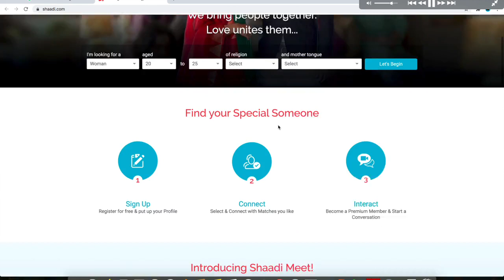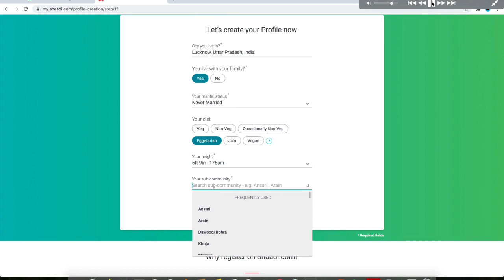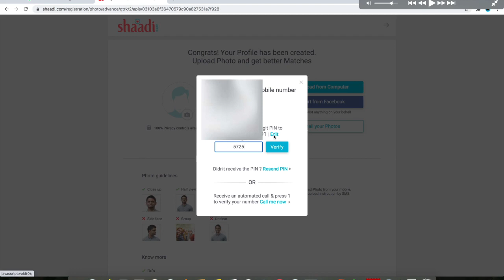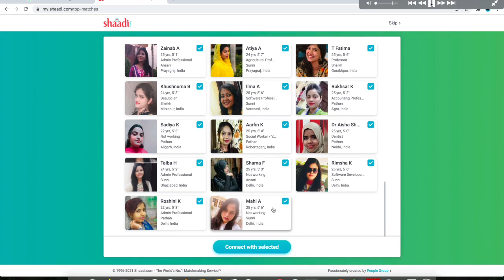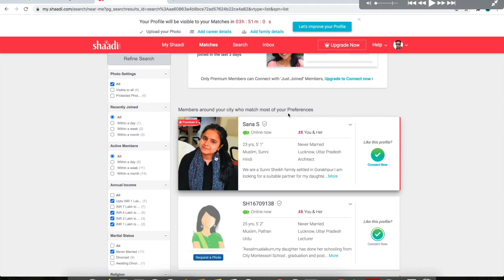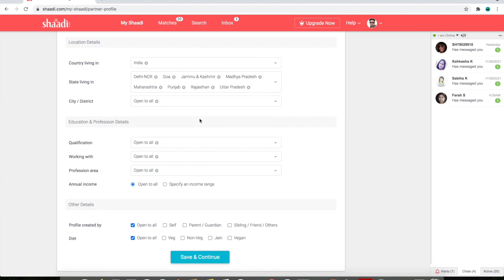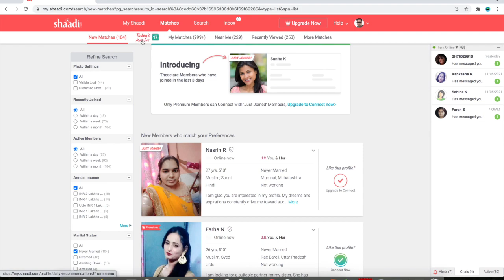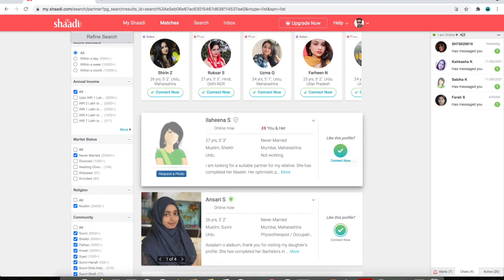Matrimonial Site Registration & Partner Search Karna Sikhe | Shaadi.Com Pe Registration Karna Sikhe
Matrimonial Website Shaadi.Com Pe Profile Registration, Full. Website Explanation, Partner Search Karna Sikhe Step By Step 2021
shaadi.com pe profile kaise banaye 2021
how to register on shaadi.com 2021
True Reality Tech Channel
true reality tech

Cool Gadgets
boAt A400 USB Type-C
Multi Purpose Comfortable Bed Table
Nomodo wireless fast qi charging station with mug
Ztylus Designer Revolver M Series Camera Kit: 4 in 1 Lens
Polaroid Hi-Print - Bluetooth Connected
boAt A 350 Type C Cable
Cool Gadgets End

DIGITEK® (DRL 12C) Professional 12" inch LED Ring Light
Yata 6.6 Feet (2 metre) Long Tripod Stand with 10 inch Ring LED Light and Selfie Remote Control
RJO 26 cm Selfie Ring Light with Tripod Stand, LED 3 Light Modes Ringlight with Cell Phone Holder

High Cost Mouse:
Lenovo Legion M200 RGB Gaming Wired USB Mouse GX30P93886,upto 30" per second movement speed
Logitech G102 Light Sync Gaming Mouse with Customizable RGB Lighting,(Black)
Asus ROG Pugio Optical Wired Gaming Mouse with a Truly ambidextrous Design Featuring configurable Side Buttons

Keyboard Start
Cosmic Byte CB-GK-12 Neon Rainbow Backlit Mechanical Keyboard
Keyboard Start End

JBL Commercial CSLM20B Omnidirectional Lavalier Microphone,Voice over/Dubbing, Recording, black, small
JBL Commercial CSLM20 Omnidirectional Lavalier Microphone, Earphone for calls, Video Conferences

Shoes T-Shirst Urls Start
Shoes T-Shirst Urls End